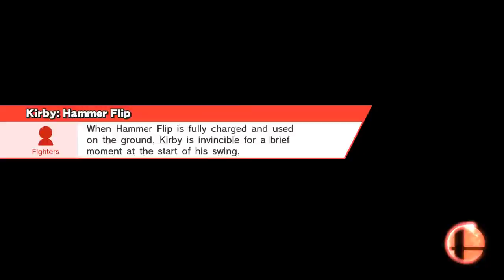I didn't even want to side B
RNGesus supports me when I least expect it